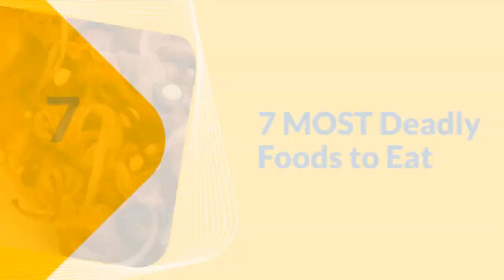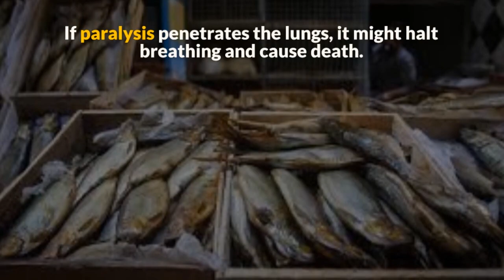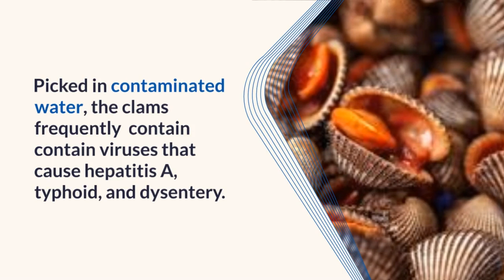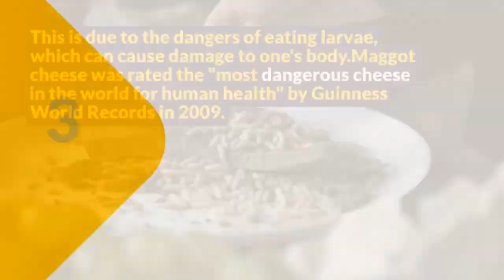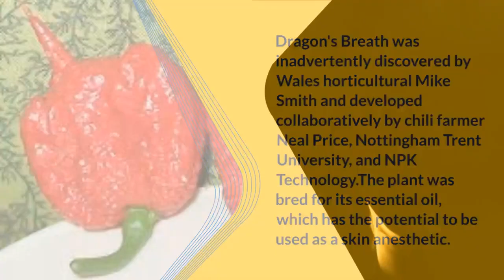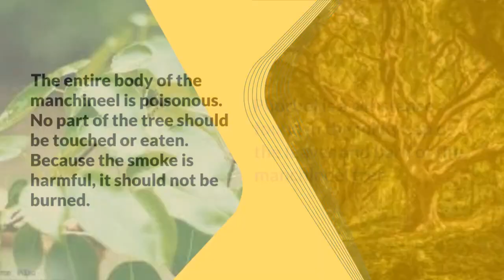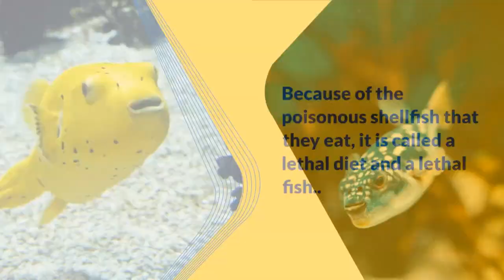7 Most Dangerous Foods That can KILL You. Find out how!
Prepare to be shocked and astounded as we unveil the seven deadliest foods on Earth that could spell danger for your well-being! In this captivating and informative video, we dive deep into the world of gastronomic risks, exploring the hidden hazards that may lie within seemingly innocent meals. From poisonous delicacies to toxic ingredients, we leave no stone unturned in our quest to uncover the truth about these deadly foods.

Join us on this thrilling culinary adventure as we reveal the dark side of some popular and unpopular dishes and ingredients that have unsuspecting health consequences. Discover the risks associated with consuming blowfish, known for its lethal neurotoxins, or the deceptively innocent-looking octopus. , which contains potentially life threatening toxins as well. And that's just the tip of the iceberg!
With researched facts and captivating visuals, this video provides a comprehensive guide to understanding the potential dangers lurking within these poisonous and deadly food choices. Armed with this knowledge, you'll be equipped to make informed decisions, steering clear of these culinary time bombs and safeguarding your health.
Whether you're a food enthusiast or simply curious about our food system, this video is a must-watch for anyone concerned about their well-being. Brace yourself for a jaw-dropping revelation as we shine a light on these multicultural yet dangerous cuisines.

deadlyfoods,mostdangerousanimals,foodsyoushouldnoteat,donteatthesefoods,thesefoodsyoushouldnoteat,thesefoodscankillyou,whatfoodcanharmyou,dangerousfoods